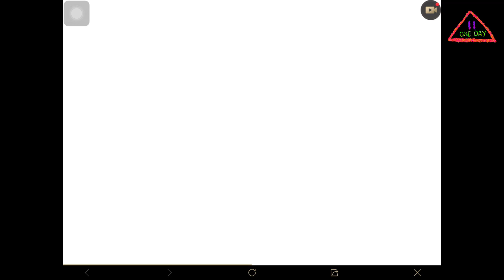ROV กิจกรรม: สุ่ม 41 ครั้งลอตเตอรี่ จะคุ้มไหม❓❓❓